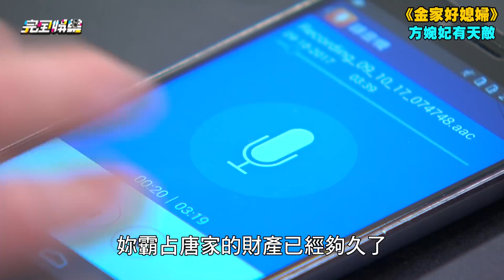《金家好媳婦》 EP85大衝擊!! 方婉妃天敵出現?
完全娛樂 金家好媳婦 0508預告